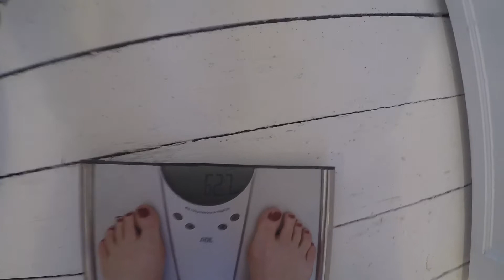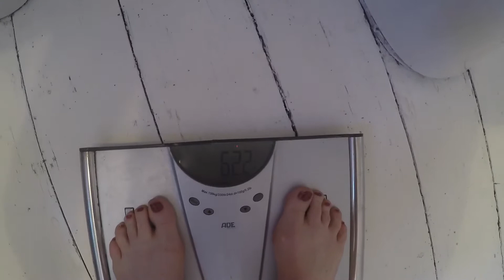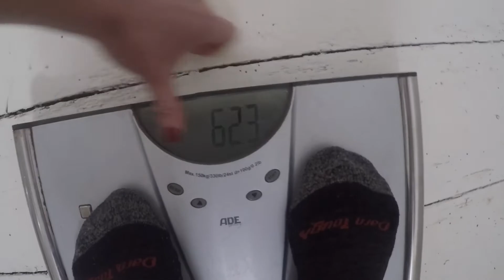I LOST 1.5KG IN 24 HOURS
I had to lose 1.5kg of body weight in 24 hours as I was setting a new World record which required me to be under 61.5kg.

I thought I had it in the bag but the day before I was over 1kg over the weight boundaries.

Was it possible to lose 1.5kg in 24 hours?
And take part in the record?

PLEASE NOTE: I was not doing this for aesthetic reasons and had to do for a sports event. I would not recommend doing this for everyday life and/or for an extended period of time.

FOLLOW ME for fun & games